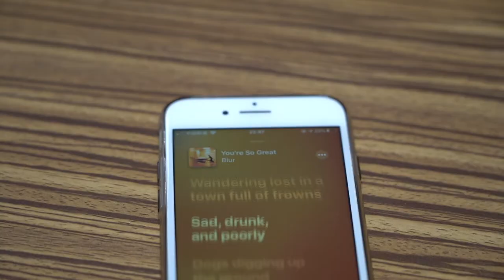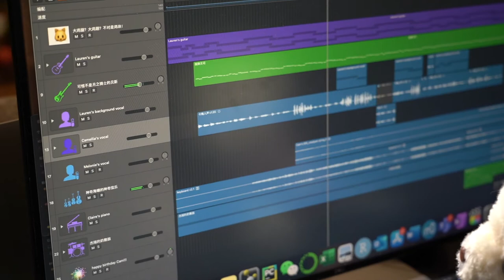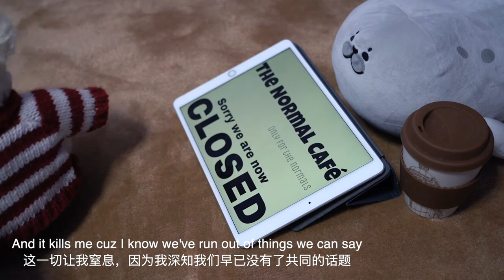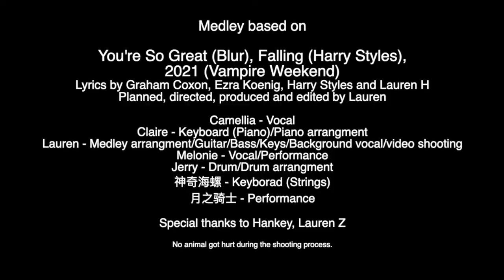We love you and happy birthday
A medley based on You're So Great (Blur), Falling (Harry Styles),
2021 (Vampire Weekend)
Lyrics by Graham Coxon, Ezra Koenig, Harry Styles and Lauren H
Planned, directed, produced and edited by Lauren

Camellia - Vocal
Claire - Keyboard (Piano)/Piano arrangment
Lauren - Medley arrangment/Guitar/Bass/Keys/Background vocal/video shooting
Melonie - Vocal/Performance
Jerry - Drum/Drum arrangment
神奇海螺 - Keyborad (Strings)
月之骑士 - Performance

Special thanks to Hankey, Lauren Z